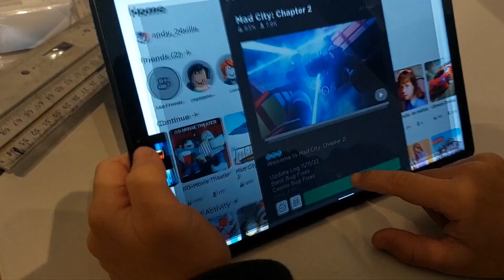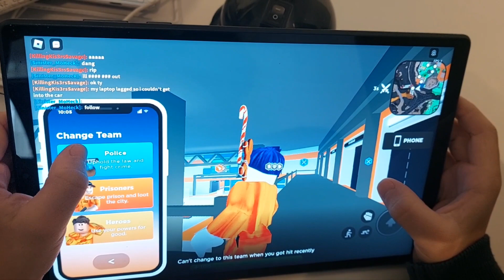Roblox Mad City Chapter 2